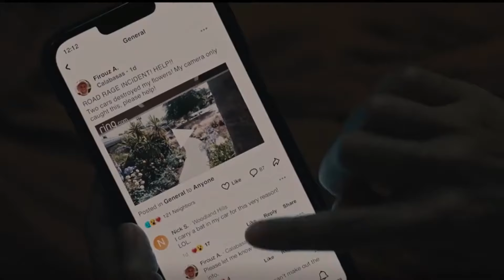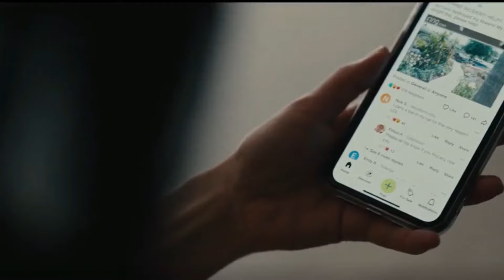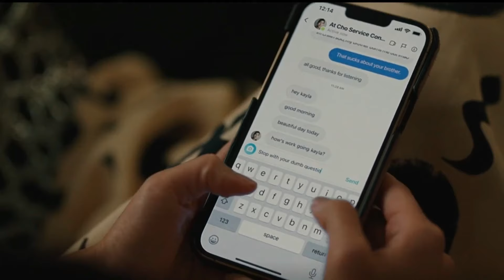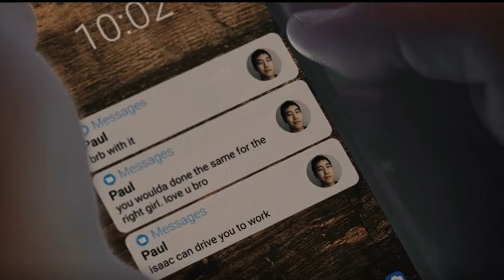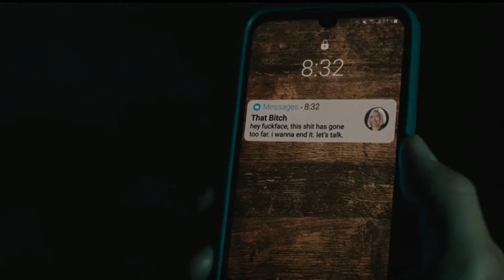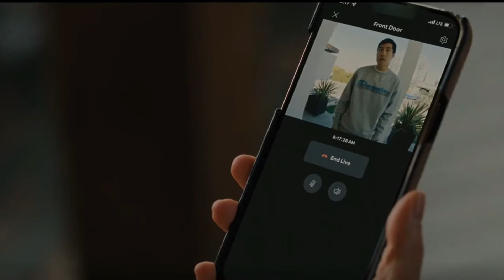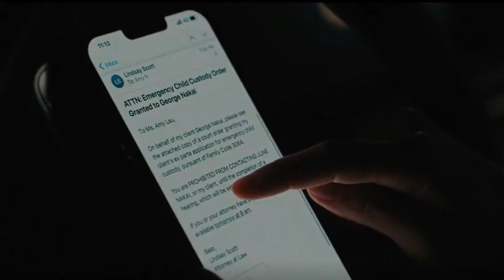Beef: Full Season 1 | Recap/Explained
Tv Show: Beef

Time Stamp
00:00 - Episode 1
01:14 - Episode 2
02:09 - Episode 3
03:03 - Episode 4
03:42 - Episode 5
04:03 - Episode 6
04:44 - Episode 7
05:38 - Episode 8
06:25 - Episode 9
07:26 - Episode 10
07:59 - Ending